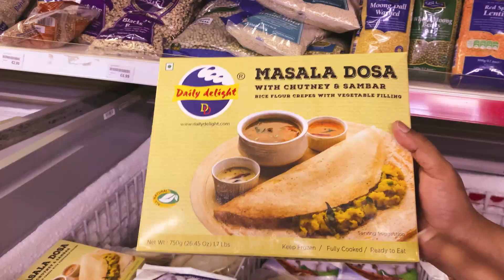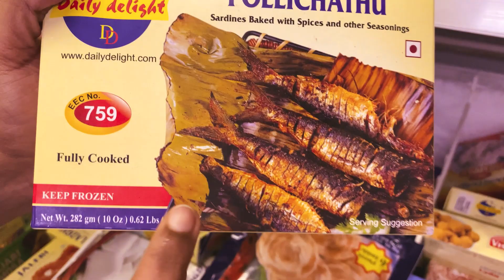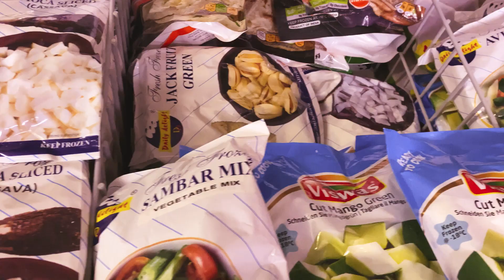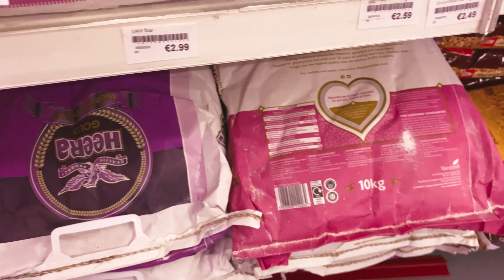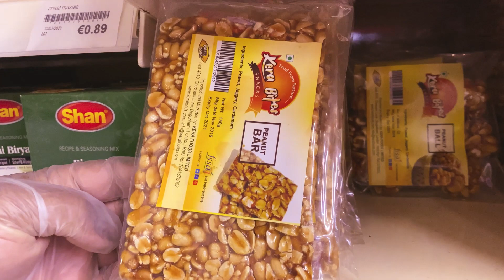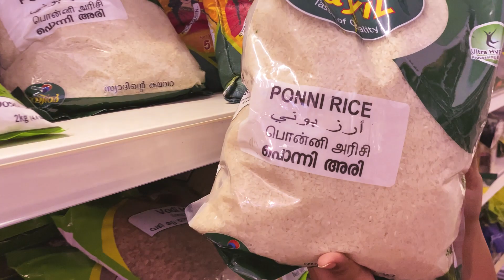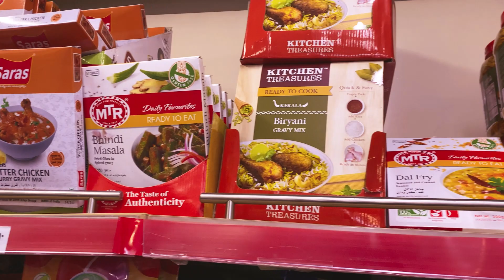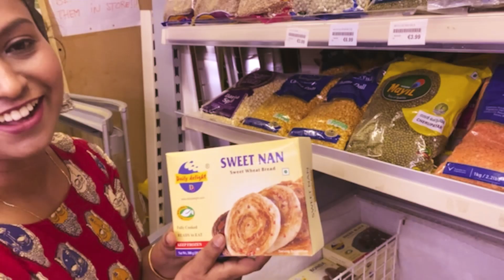INDIAN GROCERY SHOPPING IN IRELAND|DROGHEDA |MALAYALI SHOP IN IRELAND|MALAYALAM VLOGS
This is a grocery shopping video in drogheda ireland.